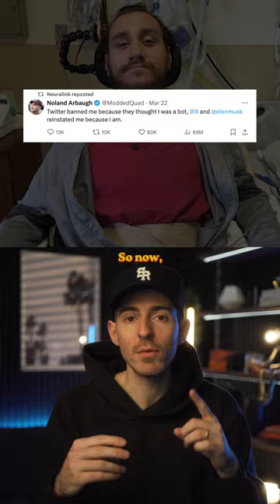Elon created the first human cyborg